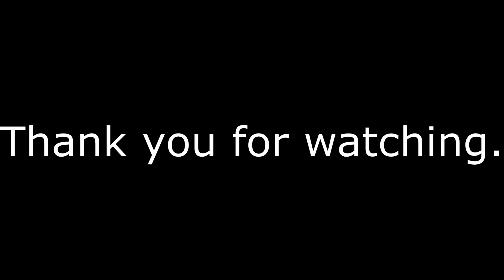Thai Sounders - Puas Kho Siab (Steve Teng Xion Cover)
Welcome to the Thai Sounders first cover competition, where the winner will get a chance to record a song with Thai Sounders! Congratulations to Teng Xionn for becoming one of the finalists!

The cover with the most views will win so be sure to support your favorite!

Besides the competition, Thai has decided to release new music in his travels around the world, along with some familiar favorites. Singing in his native Hmong language, Thai has continued to become a renowned singer boasting international success.

Frequently notes as the best singer born in Laos, Thai has mixed his native language with a Western influence that has made his sound unforgettable.

Each week, Thai will release a new song in a new location in order to spread love during a time where humanity needs it the most.

Tik-Tok: @ThaiSounders